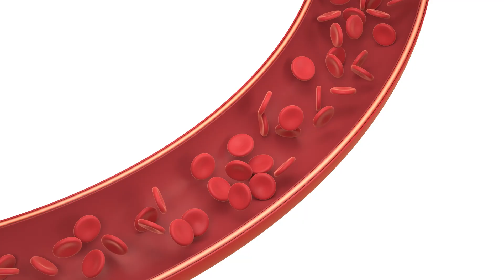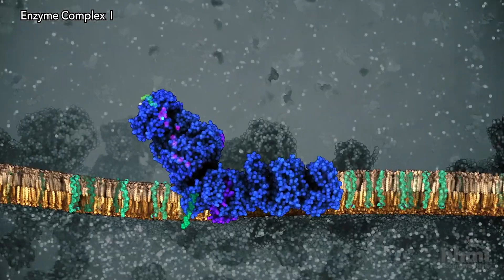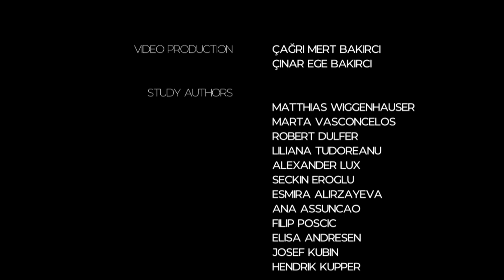Metals, Plants and People (I): COST Action PLANTMETALS2022 Video - CAGRI 31102022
A 3min "talking head" video that explains in an easy way why trace metals are both, required and toxic, for plants and humans.